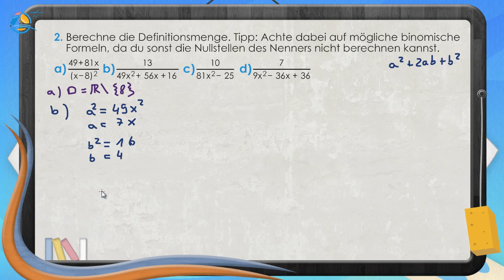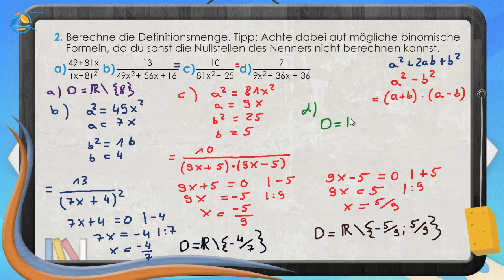Bruchterme lösen || Klasse 8 ★ Übung 2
ACHTUNG - Korrektur: Bei der Aufgabe d) lautet die Lösung: D= R\{2}.

Terme, in denen eine Variable im Nenner auftaucht, nennt man Bruchterme. Diese Terme besitzen sogenannte Definitionslücken und zwar dann, wenn der Nenner gleich Null wird. Eine Division durch die Zahl 0 ist nämlich nicht definiert. Für solche Terme muss man also eine Definitionsmenge D bestimmen. Diese gibt die Werte der Variablen an, für die der Nenner beim Einsetzen nicht Null wird. Dafür schreibt man:
D= R\{x_i }
Dabei ist R die Menge der reellen Zahlen (also alle Zahlen, die du dir vorstellen kannst). Diese Schreibweise bedeutet, dass der Bruchterm für alle reellen Zahlen außer (gekennzeichnet durch „\“) der Zahlen {x_i } definiert ist. Die Werte, die nach dem „\“ angeführt werden, sind die Zahlen, die beim Einsetzen zu einem negativen Nenner führen.

Hannah: „Weißt du, was es mit dieser Definitionsmenge auf sich hat? Ich weiß zwar was sie bedeutet, aber was muss ich da berechnen?“
Jonas: „Ja, nehmen wir mal die Beispielaufgabe: (7x-25)/((x+5)(x-7))“

Die Definitionsmenge gibt an, für welche Werte einer Variablen der Bruchterm definiert ist. Bruchterme sind genau dann nicht definiert, wenn der Nenner gleich Null ist. Eine Division durch Null ist mathematisch unmöglich und streng verboten.
Das bedeutet, dass du die Definitionsmenge berechnest, indem du den Nenner gleich Null setzt und x mit Hilfe von Äquivalenzumformung bestimmst. Mathematisch geschrieben:
(x+5)(x-7)=0
In diesem Beispiel gibt es etwas zu beachten. Und zwar wird ein Produkt eben dann gleich Null, wenn einer der beiden Faktoren Null ist. Daraus folgt also:
Für  (x+5)=0 oder (x-7)=0 ist der gesamte Nenner gleich Null.
Die beiden „Nullstellen“ des Nenners kannst du nun berechnen, indem du die beiden Gleichungen nach x auflöst.
(x+5)=0 |-5    (x-7)=0 |+7
x=-5      x=7
Für diese beiden Werte der Variablen wird also der Nenner gleich Null und der Bruchterm ist nicht definiert. Jetzt kannst du die Definitionsmenge aufstellen. Die schreibst du wie folgt:
Dabei sortierst du die Zahlen der Größe nach.

Hannah: „Okay, also muss ich den Nenner gleich Null setzen und die „Nullstellen“ des Nenners bestimmen.“